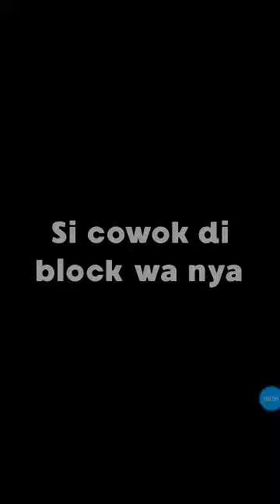Chatting sama cewek